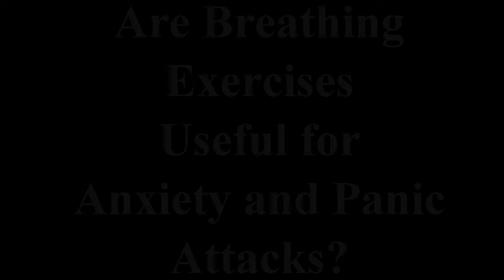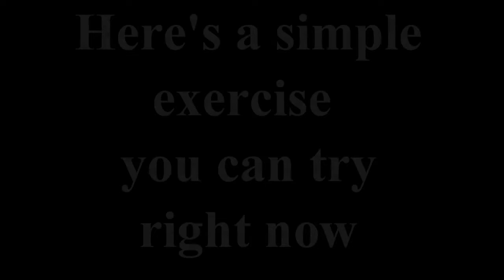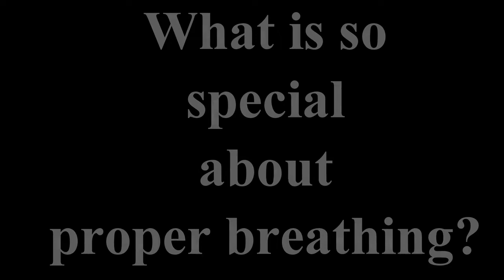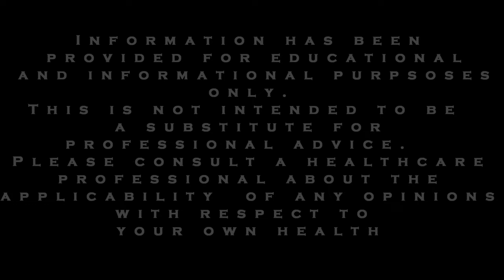Breathing helps for anxiety relief and stress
Breathing Techniques for Stress Relief

Take a deep breath in. Now let it out. You may notice a difference in how you feel already. Your breath is a powerful tool to ease stress and make you feel less anxious. Some simple breathing exercises can make a big difference if you make them part of your regular routine.

Before you get started, keep these tips in mind:

Choose a place to do your breathing exercise. It could be in your bed, on your living room floor, or in a comfortable chair.Don't force it. This can make you feel more stressed.Try to do it at the same time once or twice a day.Wear comfortable clothes.

Many breathing exercises take only a few minutes. When you have more time, you can do them for 10 minutes or more to get even greater benefits.

Deep Breathing

Most people take short, shallow breaths into their chest. It can make you feel anxious and zap your energy. With this technique, you'll learn how to take bigger breaths, all the way into your belly.

Get comfortable. You can lie on your back in bed or on the floor with a pillow under your head and knees. Or you can sit in a chair with your shoulders, head, and neck supported against the back of the chair.Breathe in through your nose. Let your belly fill with air.Breathe out through your nose.Place one hand on your belly. Place the other hand on your chest.As you breathe in, feel your belly rise. As you breathe out, feel your belly lower. The hand on your belly should move more than the one that's on your chest.Take three more full, deep breaths. Breathe fully into your belly as it rises and falls with your breath.

Breath Focus

While you do deep breathing, use a picture in your mind and a word or phrase to help you feel more relaxed.

Close your eyes if they're open.Take a few big, deep breaths.Breathe in. As you do that, imagine that the air is filled with a sense of peace and calm. Try to feel it throughout your body.Breathe out. While you're doing it, imagine that the air leaves with your stress and tension.Now use a word or phrase with your breath. As you breathe in, say in your mind, "I breathe in peace and calm."As you breathe out, say in your mind, "I breathe out stress and tension."Continue for 10 to 20 minutes.

Equal Time for Breathing in and Breathing Out

In this exercise, you'll match how long you breathe in with how long you breathe out. Over time, you'll increase how long you're able to breathe in and out at a time.

Sit comfortably on the floor or in a chair.Breathe in through your nose. As you do it, count to five.Breathe out through your nose to the count of five.Repeat several times.

Once you feel comfortable with breaths that last five counts, increase how long you breathe in and breathe out. You can work up to breaths that last up to 10 counts.

In this technique, you breathe in as you tense a muscle group and breathe out as you release it. Progressive muscle relaxation helps you relax physically and mentally.

Lie comfortably on the floor.Take a few deep breaths to relax.Breathe in. Tense the muscles of your feet.Breathe out. Release the tension in your feet.Breathe in. Tense your calf muscles.Breathe out. Release the tension in your calves.Work your way up your body. Tense each muscle group. This includes your legs, belly, chest, fingers, arms, shoulders, neck, and face.

Modified Lion's Breath

As you do this exercise, imagine that you're a lion. Let all of your breath out with a big, open mouth.

Sit comfortably on the floor or in a chair.Breathe in through your nose. Fill your belly all the way up with air.When you can't breathe in any more, open your mouth as wide as you can. Breathe out with an "Ahh" sound.Repeat several times.